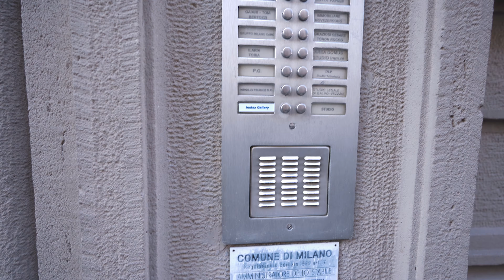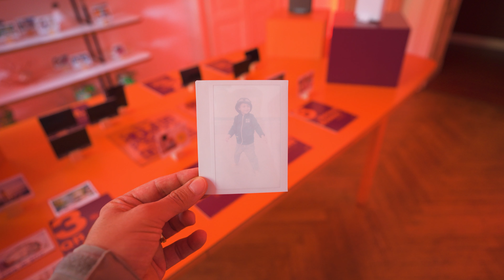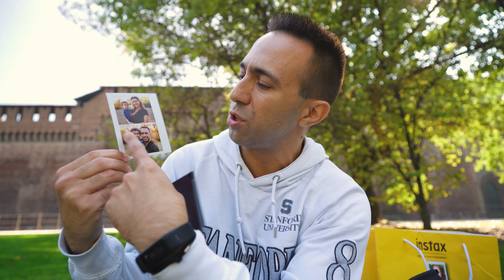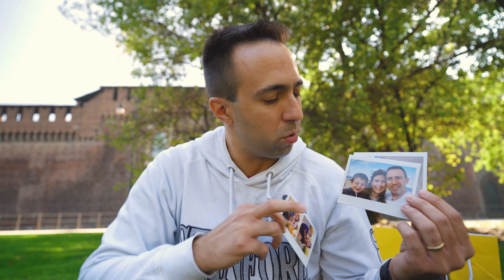Instax Link Wide: STAMPE ISTANTANEE WIDE per TUTTI!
Finalmente tornano gli eventi in presenza e oggi sono stato a Milano invitato da Fujifilm per la presentazione ufficiale di un nuovo prodotto: la Instax Link Wide.
Si tratta di una stampante portatile che usa le pellicole istantanee Instax Wide e si collega via bluetooth per smartphone e fotocamere Fuji (per ora solo X-S10)

# Nota dalla regia #
Il costo di una singola stampa, acquistando il pack da 20 che costa 19,99€ di listino , è di 1€ cadauna.
Un pochino meno di quello che ricordavo a memoria :-)

- Colore Mocha Gray
- Colore Ash White

Le pellicole Instax Wide (pacco da 20)

Finalmente tornano gli eventi!: 0:00
Presentazione della nuova Instax Link Wide: 0:47
Le mie considerazioni su questa Instax Link Wide: 3:52
Outro: 7:49

Grazie!